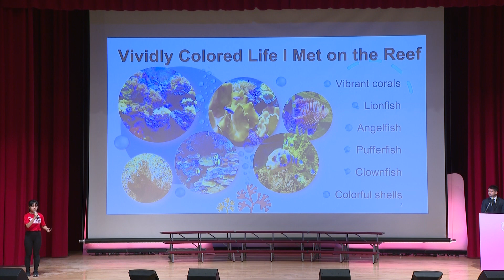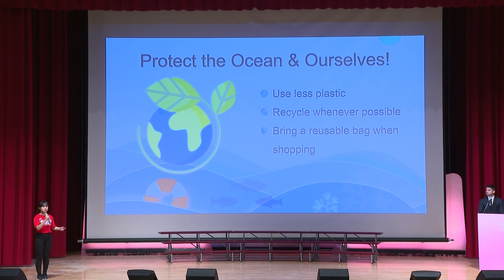2024 第十二屆何嘉仁國際英語力大賽 總決賽 - 英文簡報組 新內湖分校 Jamie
2024 第十二屆何嘉仁國際英語力大賽 總決賽
英文簡報組 表現卓越獎
新內湖分校 Jamie
題目: More Than the Deaths of Corals